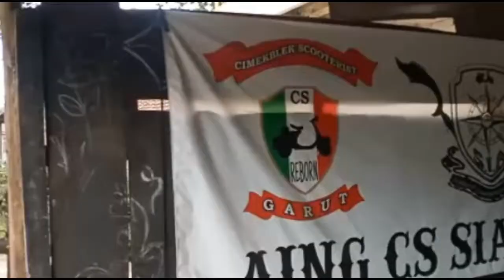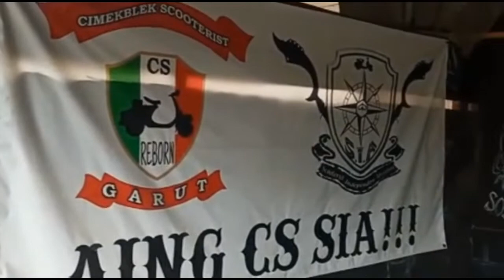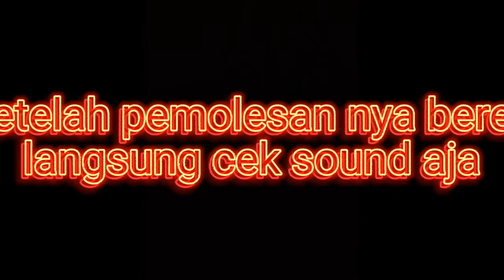VESPA SUPER OTW GLOW UP!! MERAKIT VESPA SUPER DARI NOL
guys kali ini bareng temen temen lagi belajar merakit vespa super dari nol sampe bisa di test ride. oke dari pada penasaran pantengin aja terus chanel ini ada vidio yang lainnya juga loh, support terus😁😇